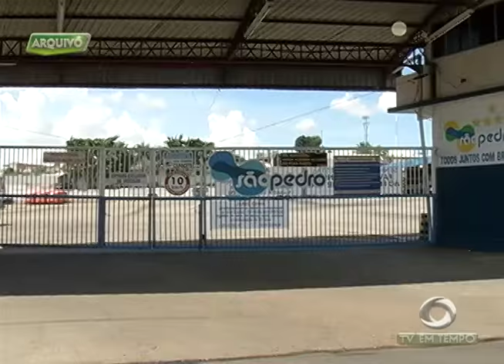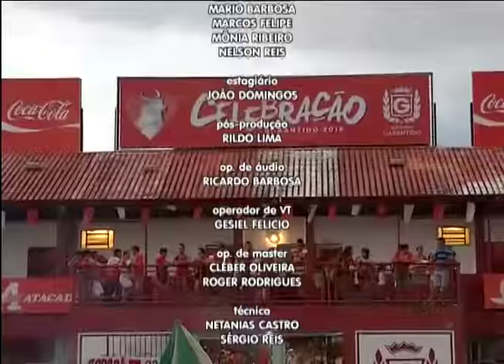Garantido é Campeão do Festival de Parintins 2016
02º BLOCO JORNAL 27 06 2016 - Garantido é Campeão do Festival de Parintins 2016